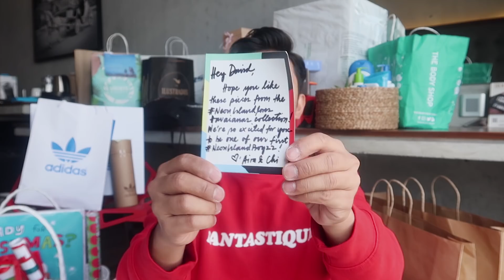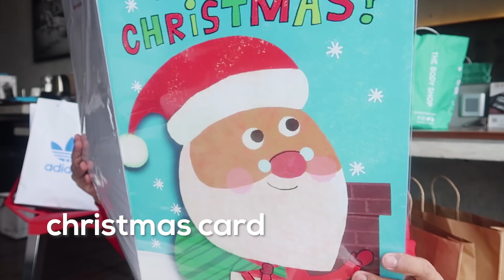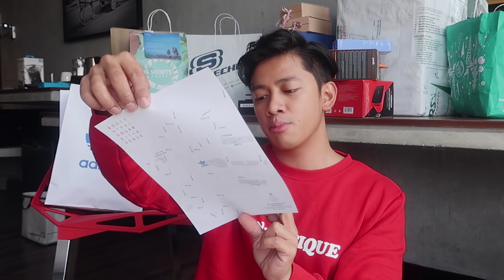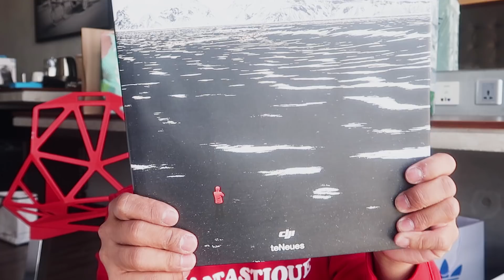Huge PR Unboxing Haul (Philippines) | David Guison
🎉 Here's my last video for 2018! No drama, no flashbacks, just some good ol' haul videos! So excited to share with you more content this 2019! I appreciate every single one of you guys! Here's to an amazing year. Cheers!